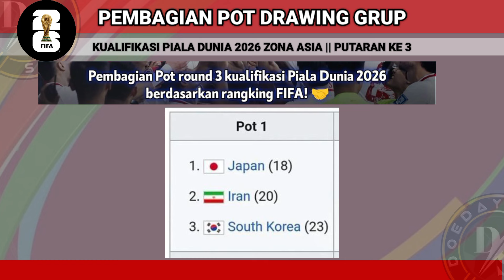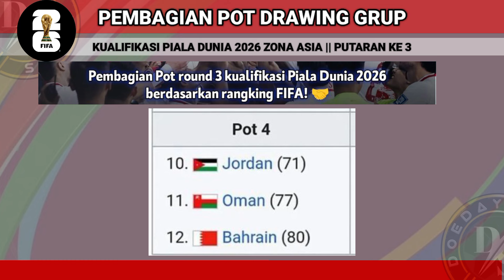RESMI LAWAN JEPANG 🔥 Hasil Drawing Kualifikasi Piala Dunia 2026 Ronde 3 - Jadwal Timnas Indonesia